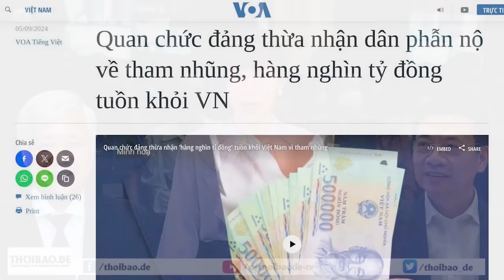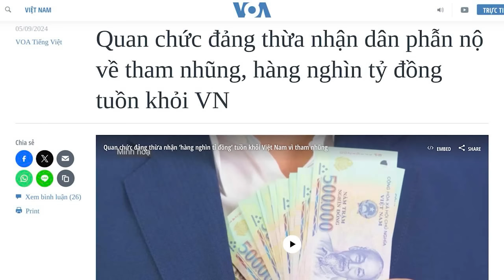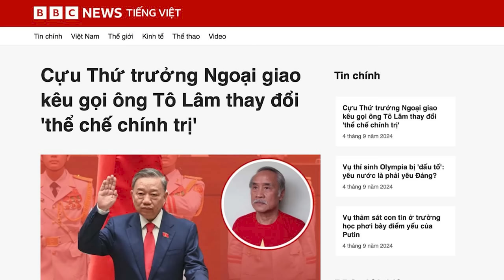Vì sao Đảng phải thừa nhận dân phẫn nộ về tham nhũng?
Ủy viên Bộ Chính trị, Chủ tịch Ủy ban Trung ương Mặt trận Tổ quốc Việt Nam Đỗ Văn Chiến, thừa nhận rằng “lòng dân phẫn nộ, xót xa, ai oán, vì các hành vi tham nhũng hàng nghìn tỷ đồng tuồn ra nước ngoài”. Ông và các cán bộ khác nhận thấy điều này, khi họ tiếp xúc với người dân.
Xem bài chi tiết tại:
Hoặc: